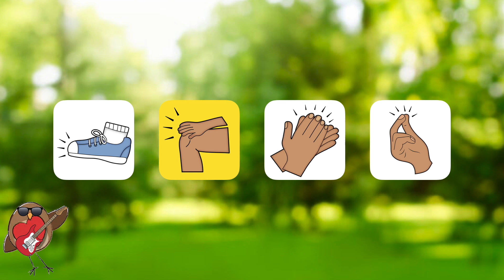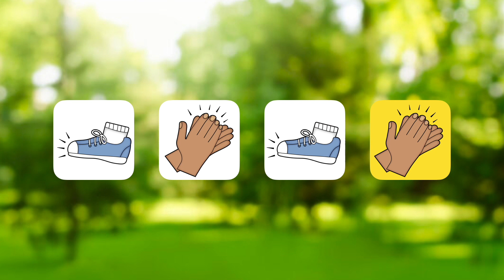Rockin' Robin Body Percussion Play Along